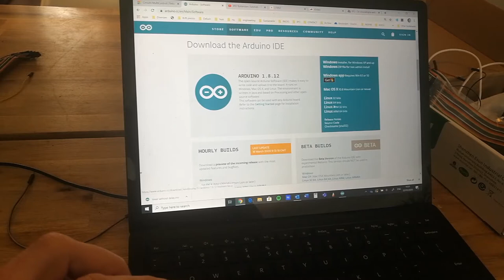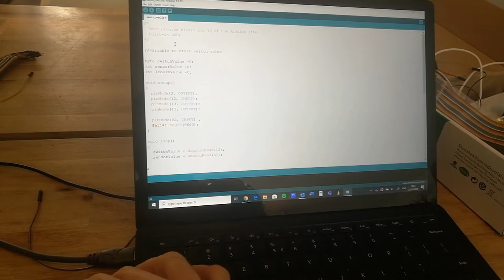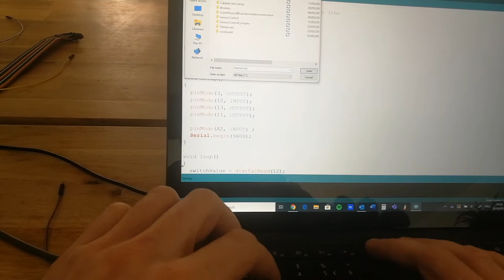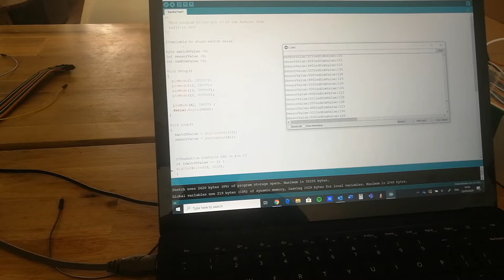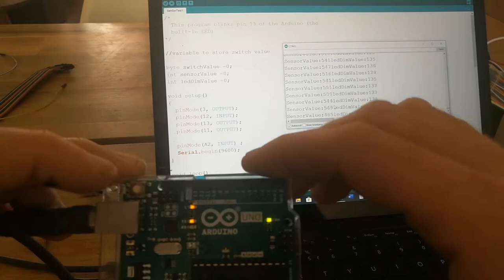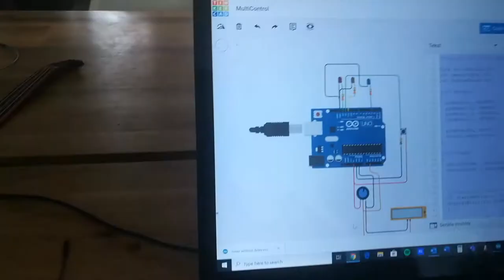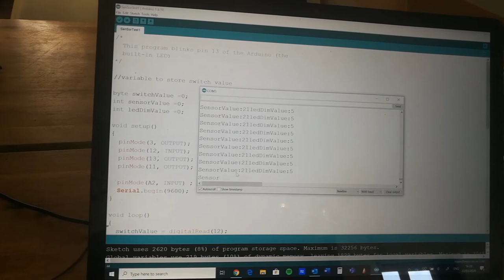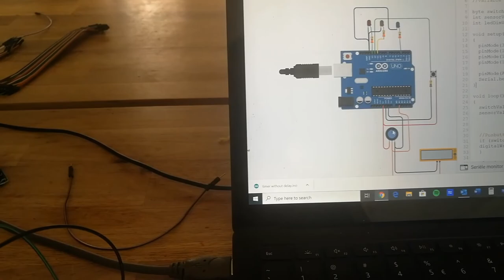Sensor control real board #4